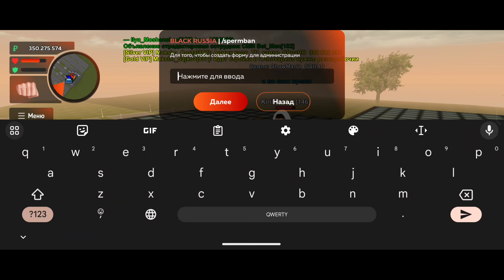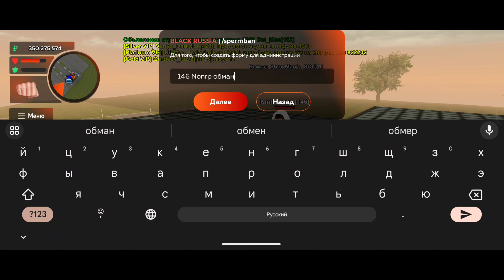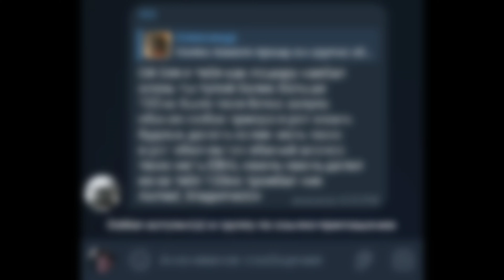ОХОТА НА КИДАЛ на БЛЕК РАША #79 - BLACK RUSSIA ( забанил бизнесмена )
Этот видос нужно посмотреть обязательно до конца!